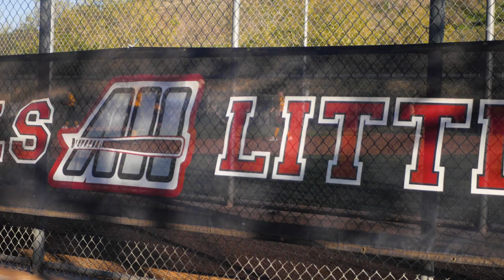Anaheim Hills Elementary and Little League Fields Re-open as New "Big A Ballpark"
The Angels Baseball Foundation, with support from the City of Anaheim and other donors, refurbished two fields used by Anaheim Hills Elementary School and Anaheim Hills Little League.  The Angels worked closely with Magical Builders, a construction management non-profit, to provide a safe and enjoyable place for kids to play the game of baseball.